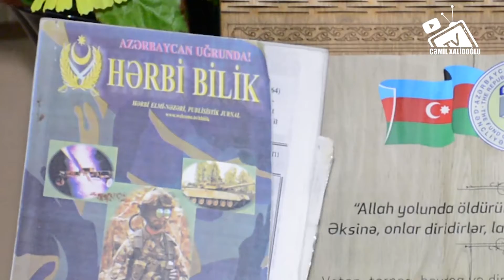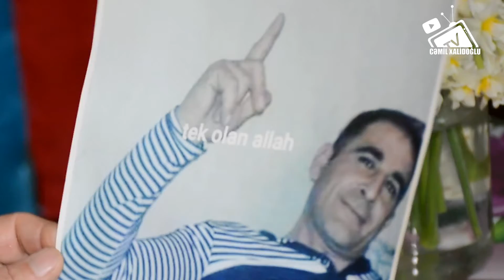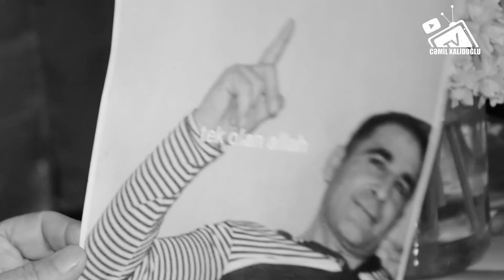Ailəsi Vətən Müharibəsi Şəhidi Ramil Yusifov haqqında danışdı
Onlayn elaqe :
Eziz izleyicilerimiz Youtube kanalimizda olan videolarimizi saytindanda izleye bilersiz!
Eziz izləyicilər Kanalımıza xoş gəlmisiniz. Kanalmıza baxıb dəyər verən dostlar Abunə olmağı unutmayın.
CəMiL XaLiDoĞLu Abunə olun
ismayilli sehidleri
ismayilli sehidi
ismayilli sehid
ismayıllı şəhidi
ismayıllı şəhidləri
ismayıllı şəhid
şəhid ismayıllı
© DİQQƏT!
Kopyalamaq qəti qadağandır!
CəMiL XaLiDoĞLu Kanalında yayımlanan videoların digər kanallarda yayımlanması qadağandır.
Kanalın müəllif hüquqları © Digital Silk Road şirkəti tərəfindən qorunur.